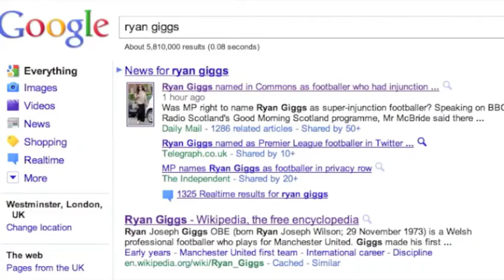Giggs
Oh Giggsy...what have you done?